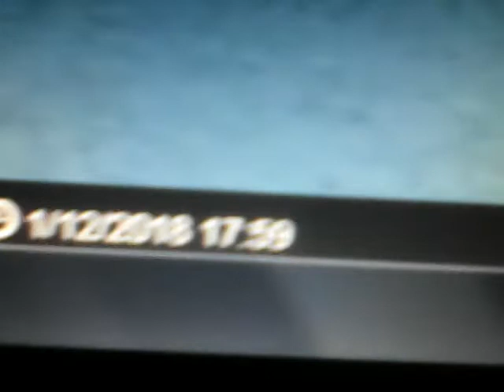020 Maldives - Meeru Island live cam /01.12.2018 / Two suns phenomenon